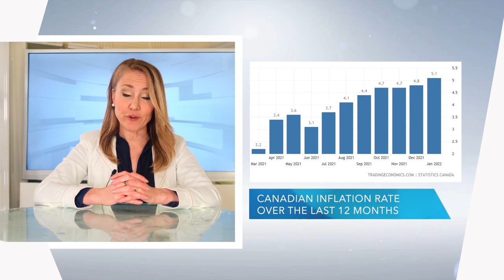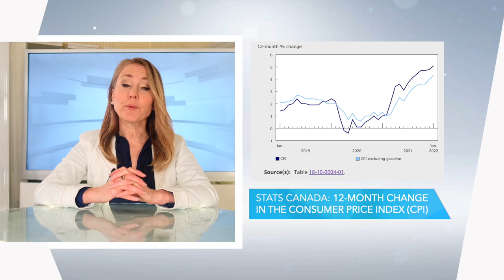Navigating Our Current Economy with Jonathan Lewis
When it comes to our economy and market dynamics, Canadians have walked off their map these past months.

Here are a few examples:

▪ Canadian house prices are at an all time high
▪ Analysts are predicting continued housing price increases
▪ Record inflation has driven prices up on all essential items
▪ Gas has almost doubled in some provinces
▪ In April a new carbon tax comes into effect
▪ Employers are paying more in taxes, making it harder to give raises to their employees

The federal debt is now over a trillion and has doubled since 2020. This will likely mean higher taxes in the years ahead, possibly driving many more Canadians below the poverty line.

At times like this how do Canadians manage their daily expenses, and how do they prepare for the future?

Joining me to discuss is Jonathan Lewis.

Jonathan is president of Eastport Financial Group and an accomplished financial advisor, author, philanthropist and entrepreneur.

We hope you appreciate these programs.

Faytene.tv is a listener supported program. To help us produce more interviews on important topics for our nation please click here to donate

If you want to be sure and never miss an episode, sign up for our email list here. We send notices about our most recent shows out weekly, as well as event information when applicable: